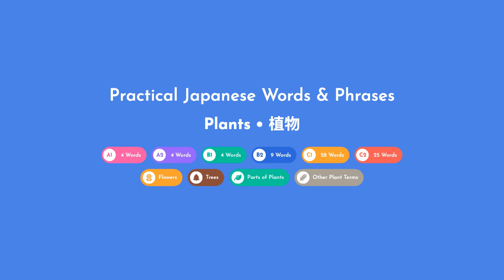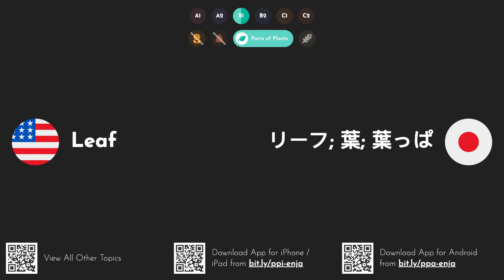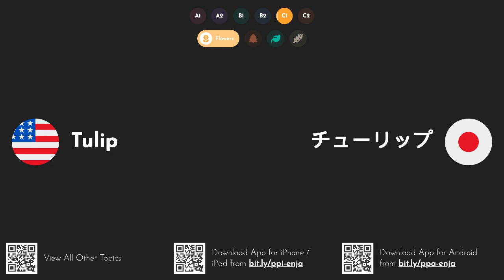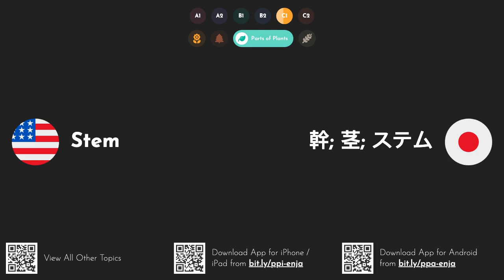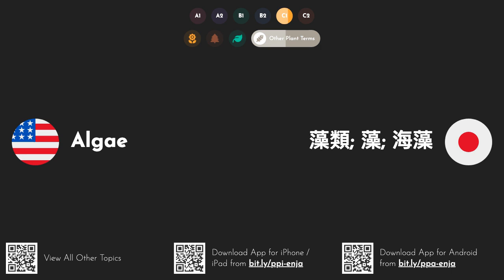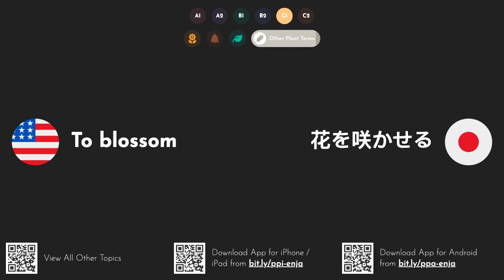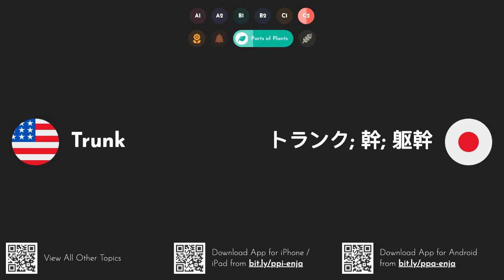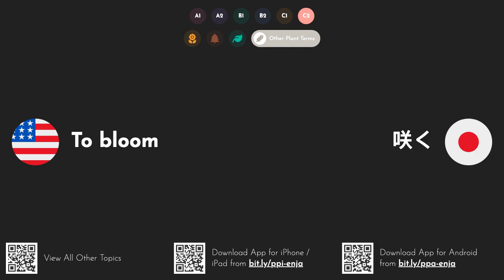Practical Japanese Words & Phrases: Plants [A1 A2 B1 B2 C1 C2]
iOS App Android App Explore all other videos in this series
iOS アプリAndroid アプリこのシリーズの他のビデオをすべて見る
Learn how to say and pronounce the following words and phrases in Japanese: flower - 花; フラワー; お花.